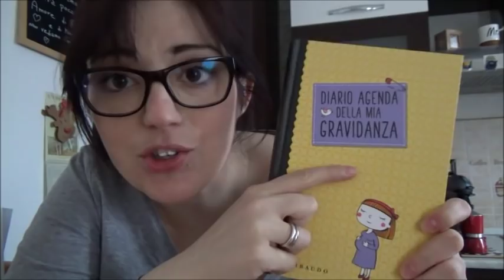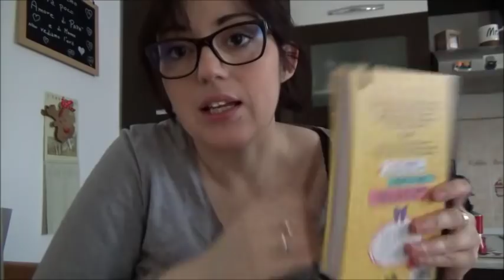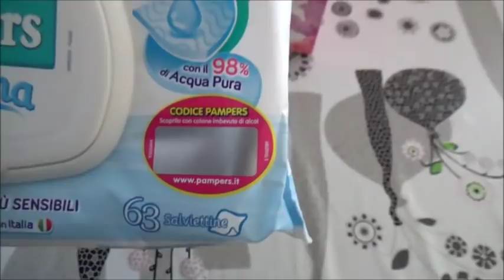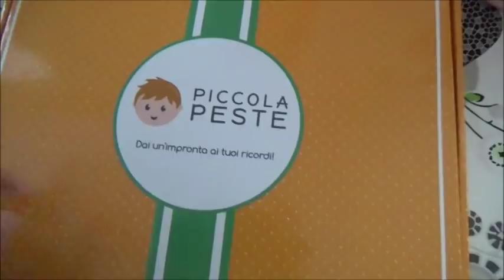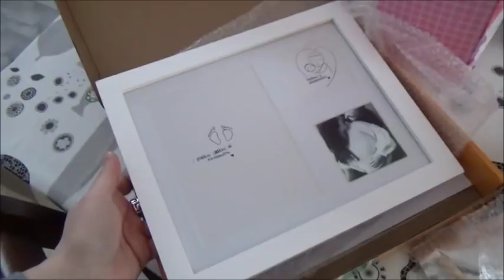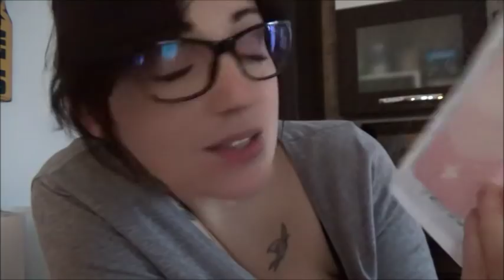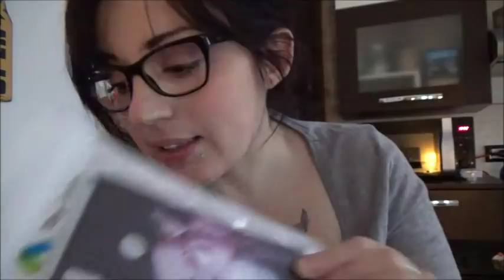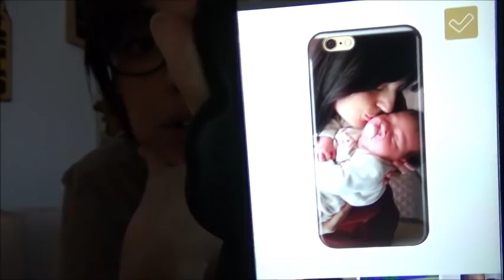LA VOGLIA DI CAMBIAMENTO E' PERICOLOSA!! // VLOG // Robertina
Acquistando due o più cover sconto del 20% con il codice easter20

Baci

Roby